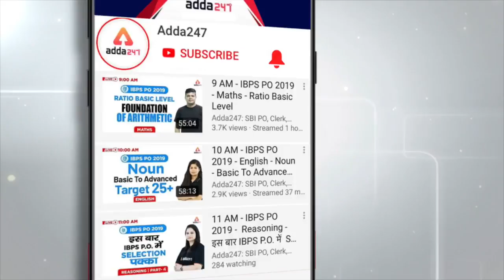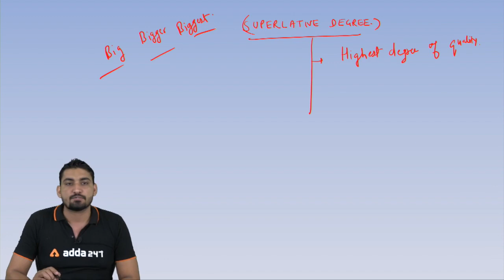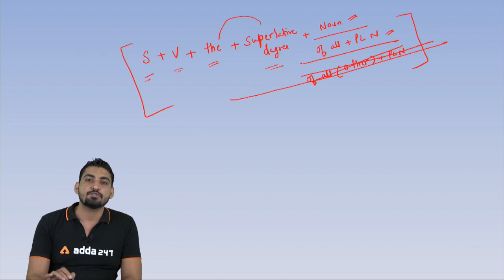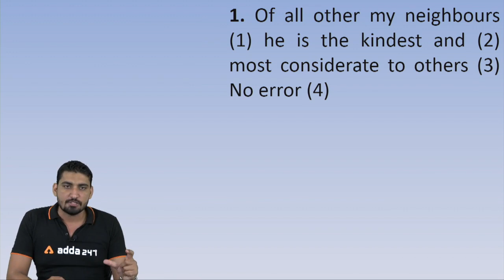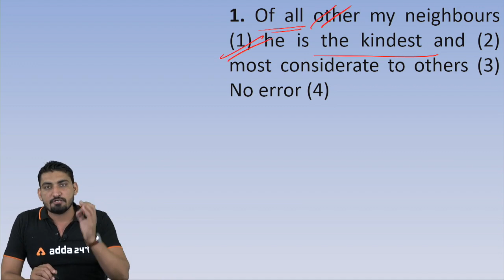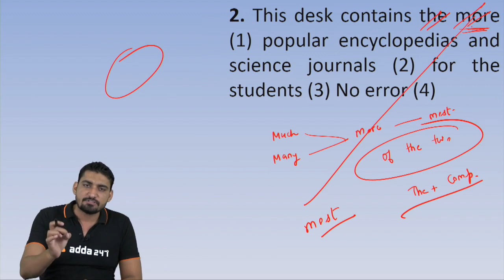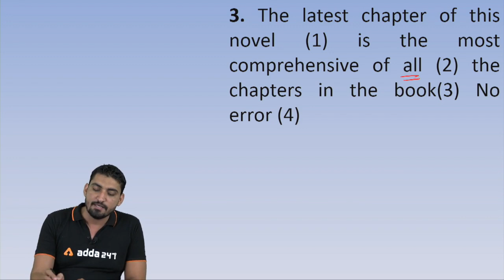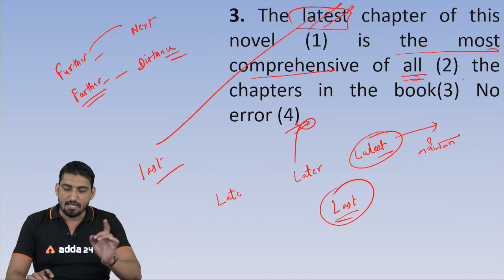SSC CGL/CPO & All Railway Exam 2019 | English | Adjective की Superlative Degree एक मस्त